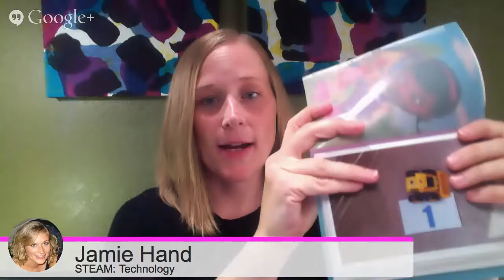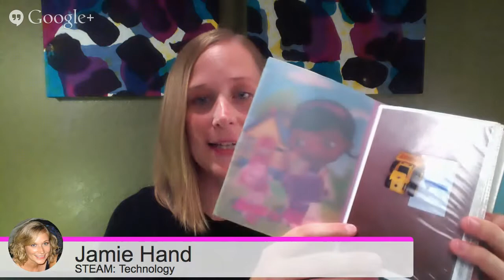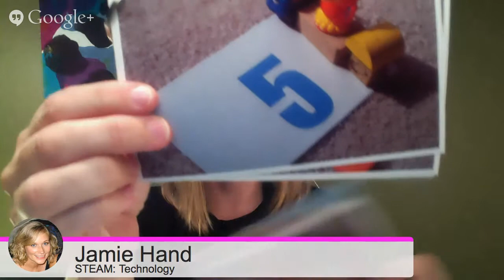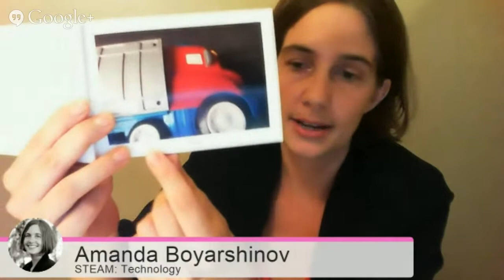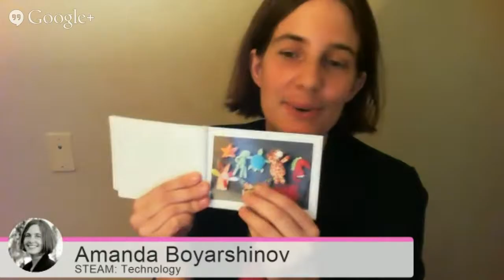Using Technology to Enrich Learning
Week 2 of the week STEAM E-Course to help parents and teachers integrate hands-on, minds-on engineering activities into their preschoolers daily learning.